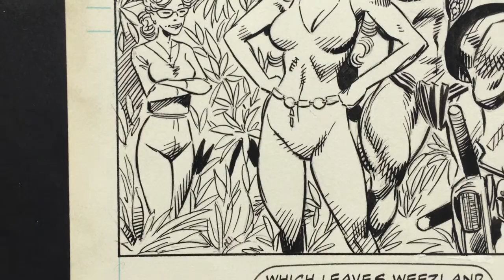Sensational She-Hulk #35 p25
Sensational She-Hulk #35 p25 (Marvel, 1992). Signed. En España, Hulka nº26 (Fórum, 1992). Firmada. 28,3x43,4cm.